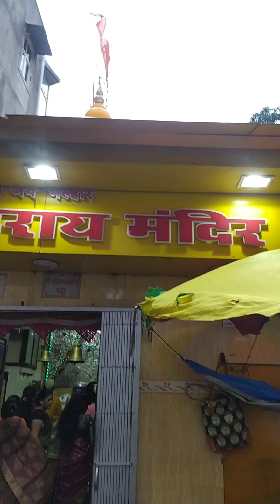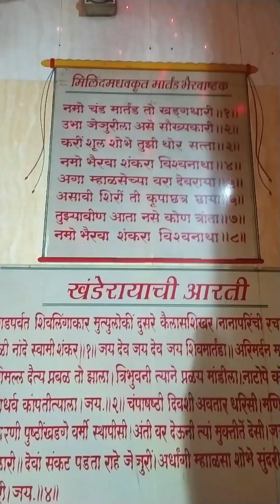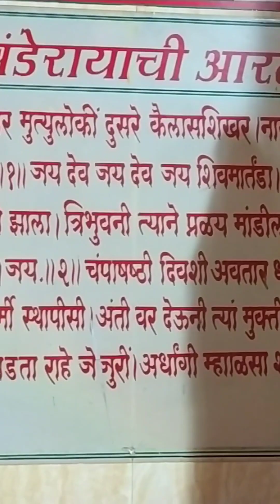वाळकेश्वर चे प्रती जेजुरी खऺडोबा मऺदिर जेजुरी # mumbai#khandobatemple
खंडोबा मंदिर

वाळकेश्वर चे प्रती जेजुरी खऺडोबा मऺदिर

242-248, Walkeshwar Road, near bus depot, Teen Batti, Malabar Hill, Teen Batti, Malabar Hill, Mumbai, Maharashtra 400006, भारत